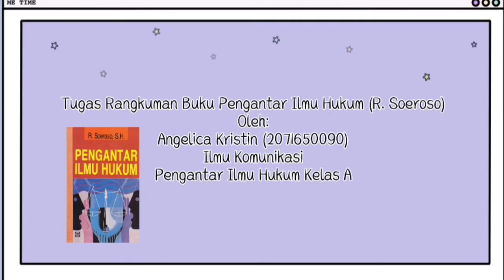Angelica Kristin Theresia - Vlog Ringkasan PIH Karya R. Soeroso, S.H.